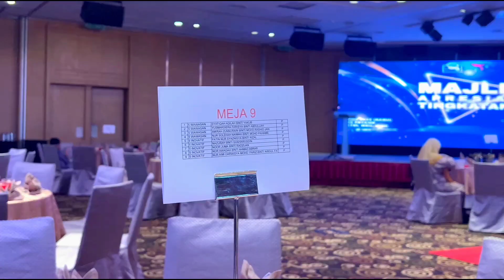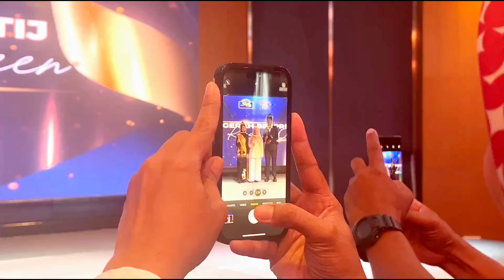Majlis Apresiasi Tingkatan 5